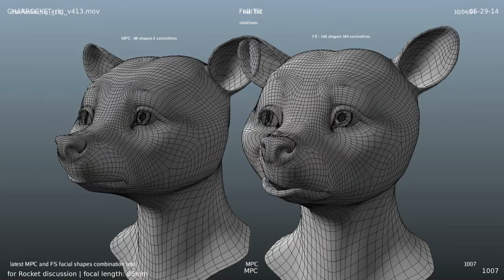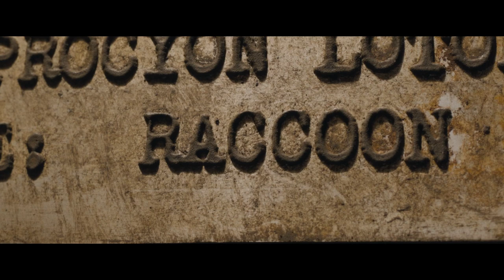Creating Rocket Raccoon | Guardians of the Galaxy Vol 3